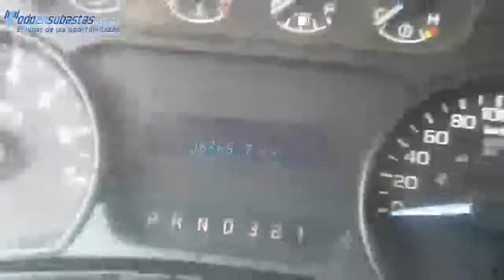Ford / F-150 / 2011 D80761